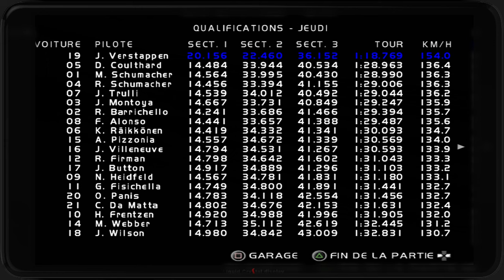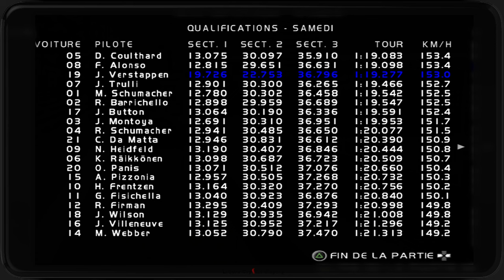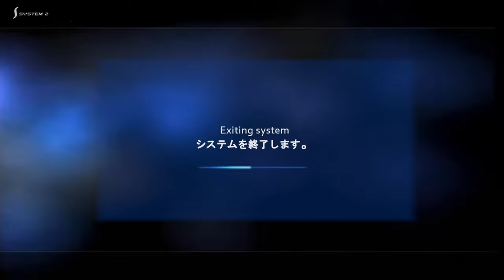Formula one 03' Round 7 Monaco PS2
Le Grand prix de Monte Carlo : )